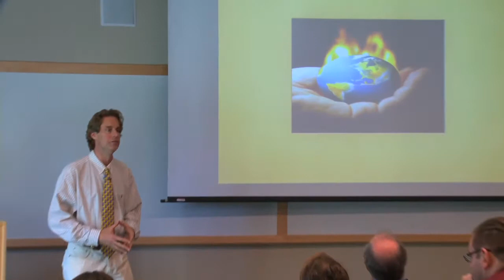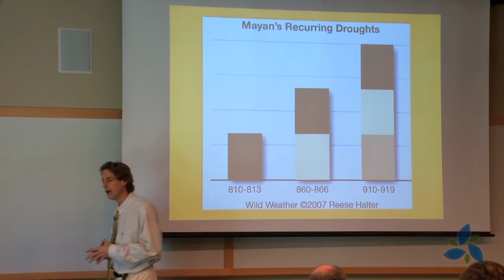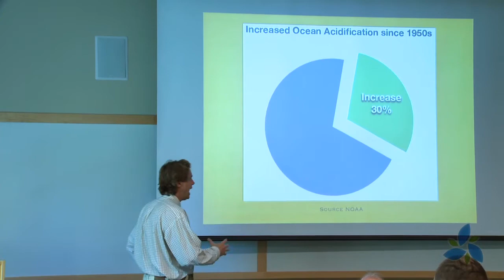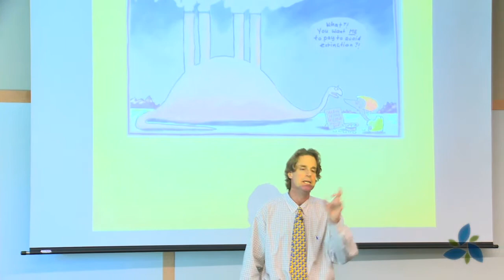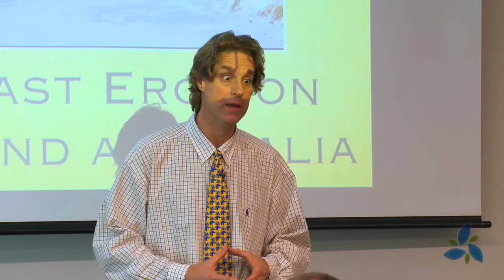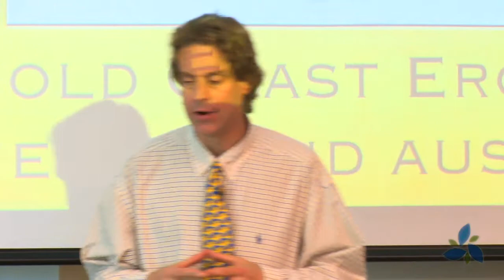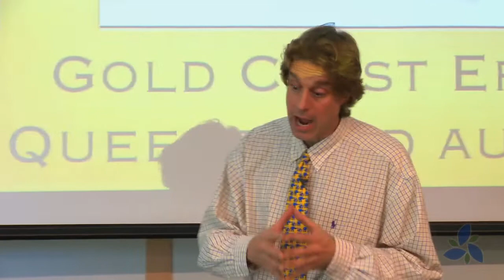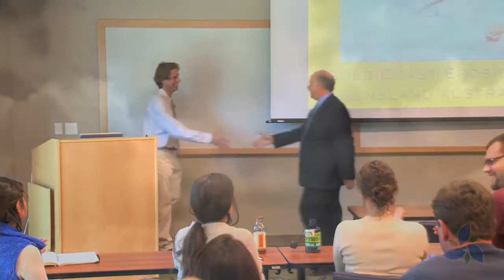What's Next for Climate Change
American Green launches the FANTASTIC PLANET series with an eye opening, easy to understand and inspiring one hour talk by Huffington Post Conservation Biologist and Award-Winning Broadcaster Dr Reese Halter. Here's his climate change presentation from USF Patel College of Sustainability on January 31, 2013.